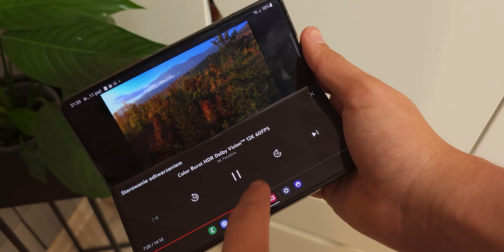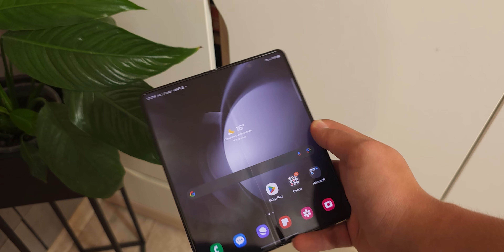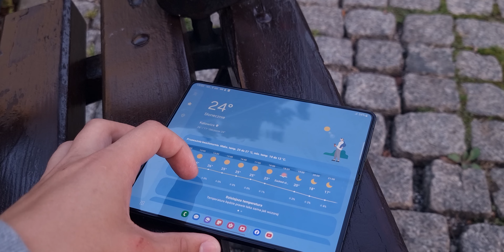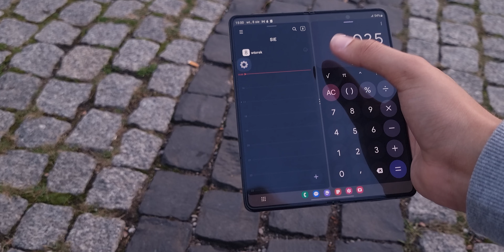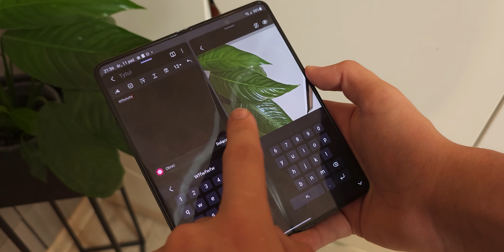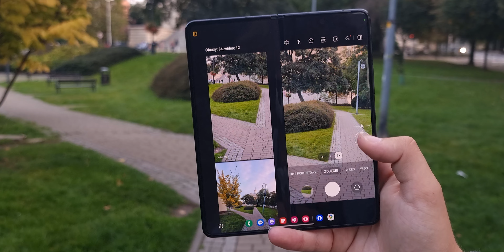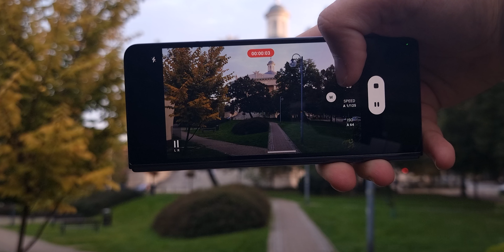Samsung Galaxy Z Fold 5 - Recenzja po kilku miesiącach od premiery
Przed wami recenzja Samsunga Galaxy Z Fold 5 - smartfona, który może i ma swoje unikatowe zalety, ale z drugiej strony jest niezwykle drogi. Opłaca się dopłacać względem poprzedniego egzemplarza? Oglądajcie!

W kwestii pytań o radę, pomoc przy wyborze itd. (Ewentualnie nawet jakichkolwiek innych) najszybszą odpowiedź można uzyskać pisząc komentarz pod filmem. Staram się odpowiadać na dosłownie każdy komentarz!

📷 Czym nagrywam?
🔸Ujęcia - Samsung Galaxy S21 Ultra
🔸Statyw - Manfrotto COMPACT LIGHT
🔸Mikrofon - Samson G-track Black Edition
🔸Stabilizator - DJI Osmo Mobile 4

🏭 Gdzie obrabiam filmy?
🔸Dźwięk - Audacity/Adobe Audition 2023
🔸Grafika - Adobe Photoshop/Lightroom 2023
🔸Montaż - Adobe Premiere Pro 2023
🔸Efekty i animacje - Adobe After Effects 2023

📱Czego używam na co dzień?
🔸Telefon - Samsung Galaxy S21 Ultra
🔸Tablet -  Galaxy Tab S7+
🔸Zegarek - Galaxy Watch 4 Classic

💙Wspierający💚
Limey!
Dzięki bardzo! Dzięki wam, Kemeron się rozwija 😍
💚Wspierający💙